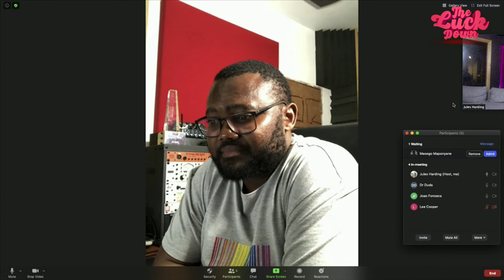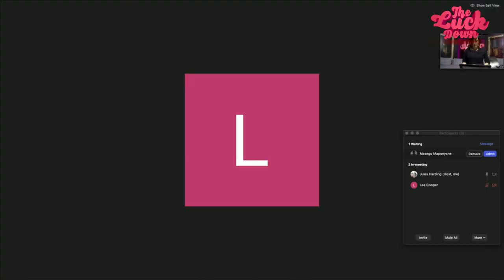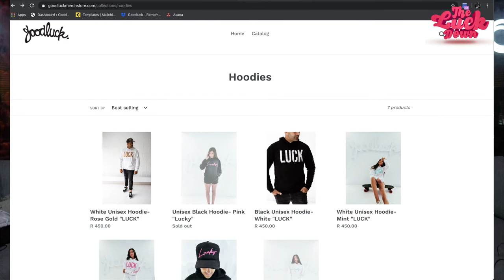THE LUCK DOWN EP 24 (ft Mi Casa, Josh Wantie, Maps Maponyane, Kai Brummer)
Join us this evening at 7pm for our 24th episode of THE LUCK DOWN! We are so excited to have a chat and catch up with Mi Casa, Josh Wantie, Maps Maponyane and Kai Brummer from the film Moffie! Tune in for GOOD VIBES ONLY!!

We have also just launched a BIG live streaming GoodLuck concert happening at our HQ on the 06th of June - get tickets

15% of ticket sales go towards our feeding program - providing food & support to those residing in the toughest conditions in South Africa during COVID-19.

During this LockDown period, we want to connect with our fans and friends around the world to share the Good News, the awesome creativity out there and the uplifting stories coming out of this global crises. How has this lockdown been for you? have you changed or learnt something new, are your values a little different, is your mind a bit quieter... We want to reach out and connect with you and show some of the inspiring bits that we have found online and in the world! We will feature music, cooking lessons, health & wellness segments, live interviews, comedy and so much more!

Are you ready for THE LUCK DOWN?